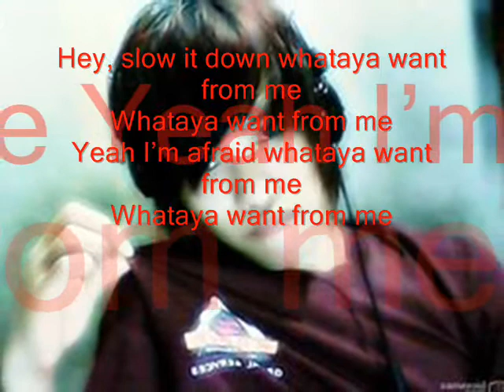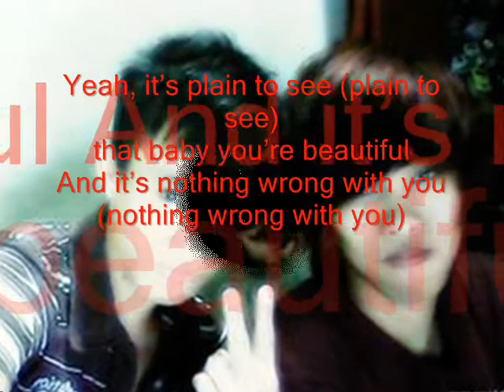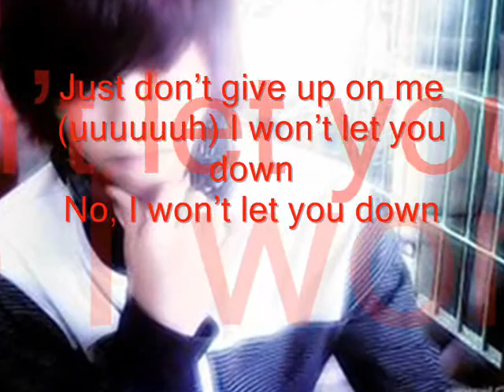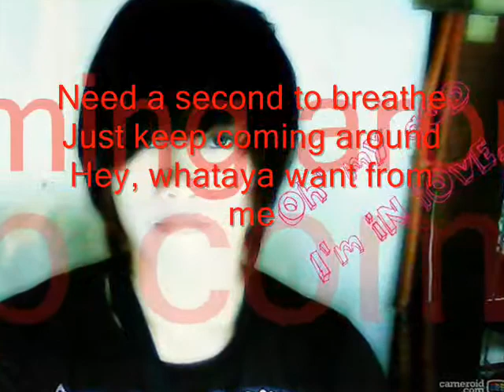What do you want from me (official music by Adam Lambert)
cover photo by:richard bAbyMhine Ramirez
.with his . barkad'z ... chuiie kai beeeeeeeeeeeeey...